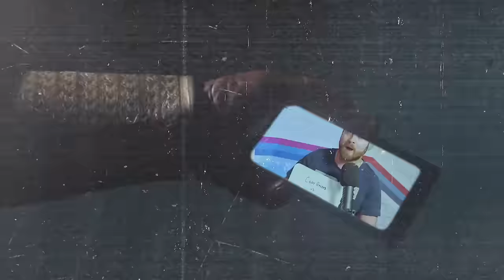10 Worst AEW PPV Matches | Tables, Lists & Chairs | WrestleTalk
10 Worst AEW PPV Matches | Tables, Lists & Chairs | WrestleTalk

Credit to Goose Creative for the graphic design of TLC!

Written by: Pete Quinnell, Luke Owen & Tempest
Presented by: Pete Quinnell, Luke Owen & Tempest
Edited by: Adam Witney
Thumbnail by: Pete Quinnell